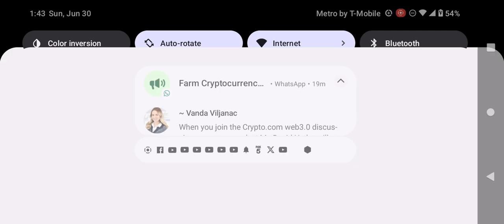Discovery Family Commercial Break Sunday June 30 2024 (Part 6)